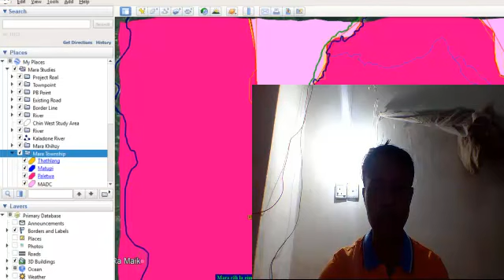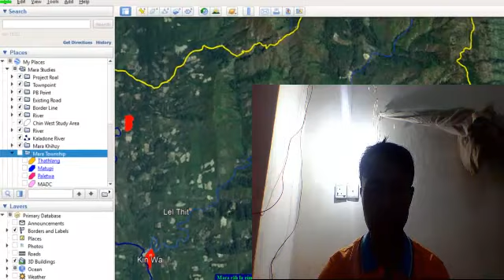Tazâ Mara râh la tlyna!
Mara râh la tazâ eima tlyna a chyta eima reih pasia! Mara râh Mortor lathloh eima saih paziena a châ!